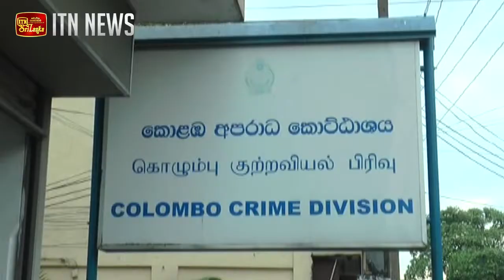හඩපට නිසා අපහසුතා විදි සියලු දෙනාගෙන් රන්ජන් සමාව ඉල්ලයි.